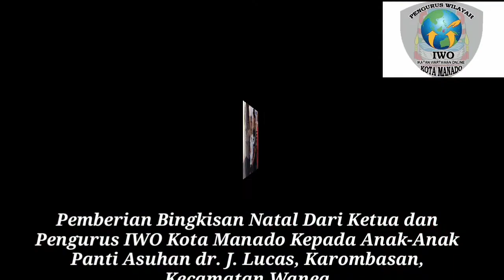Anjangsana IWO Kota Manado di Panti Asuhan Pada Bulan Desember 2019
IWO Kota Manado